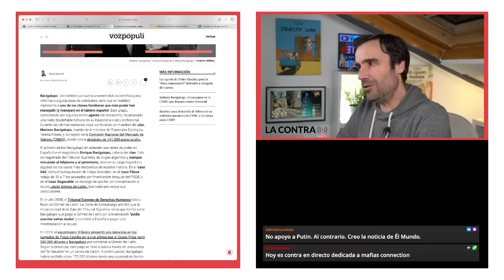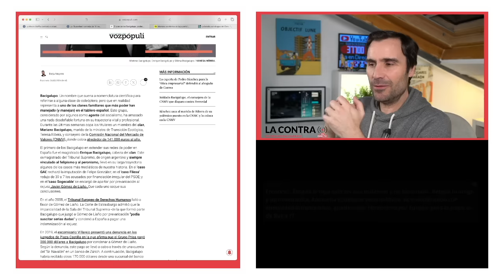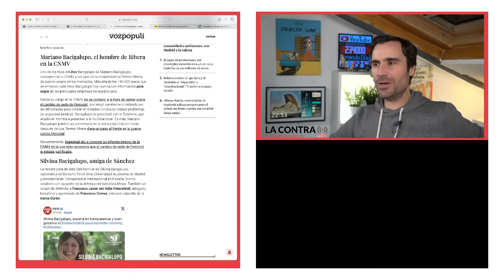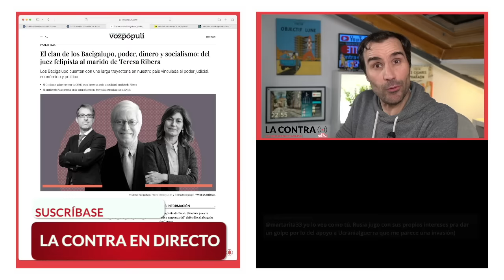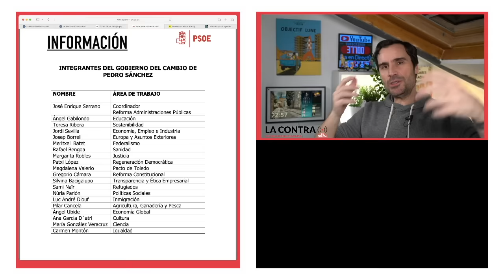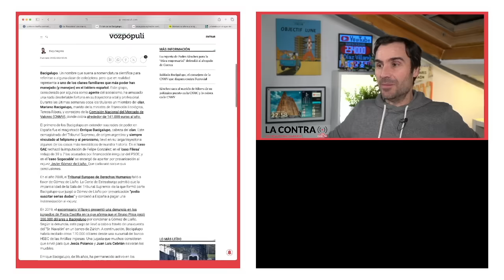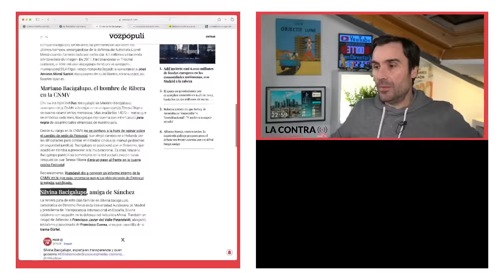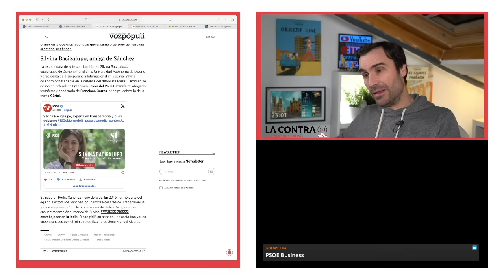Bacigalupo S.A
Bacigalupo. Un nombre que suena a nomenclatura científica para referirse a alguna clase de coleóptero, pero que en realidad representa a uno de los clanes familiares que más poder han manejado (y manejan) en el tablero español. Este grupo, considerado por algunos como agente del socialismo, ha amasado una nada desdeñable fortuna en su trayectoria vital y profesional. Durante las últimas semanas copa los titulares un miembro del clan, Mariano Bacigalupo, marido de la ministra de Transición Ecológica, Teresa Ribera, y consejero de la Comisión Nacional del Mercado de Valores (CNMV), donde cobra alrededor de 141.000 euros al año.

El primero de los Bacigalupo en extender sus redes de poder en España fue el magistrado Enrique Bacigalupo, cabeza del clan. Este exmagistrado del Tribunal Supremo, de origen argentino y siempre vinculado al felipismo y al peronismo, llevó en su larga trayectoria algunos de los casos más mediáticos de nuestra historia. En el 'caso GAL' rechazó la imputación de Felipe González; en el 'caso Filesa' redujo de 39 a 7 los acusados por financiación irregular del PSOE; y en el 'caso Sogecable' se encargó de apartar por prevaricación al exjuez Javier Gómez de Liaño. Que cada uno saque sus conclusiones.

Encuentra mis libros en: